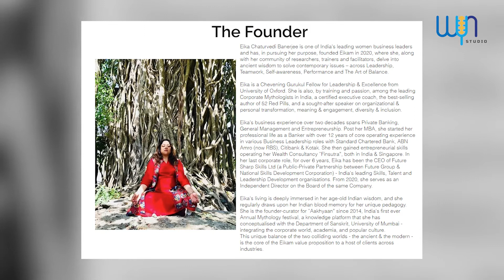Moving from a Zone of Darkness to Awareness and Exploration. II CXO Talks ft. Eika Banerjee.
In this podcast episode, Eika talks about:

1. How to move from a zone of darkness to awareness and exploration?
2. How to build alternative and affirmative neural pathways?
3. As a CXO how can one build a culture of grace and fearlessness?
4. How to keep yourself motivated?
5. 3 Ways to be as fearless as a child

Eika is the founder of Eikam Resonance, the wisdom organization harnessing the ancient knowledge of India. A Chevening Gurukul Fellow for Leadership & Excellence from the University of Oxford, Eika is also, by training and passion, among the leading Corporate Mythologists in India and a best-selling author of 52 Red Pills.

Connect with Eika Banerjee

About:
If you are seeking to grow in your leadership journey, all you
have to do is look up to that one person who has influenced
you the most in your life. And more often than not, it isn't a
superstar or a magnanimous personality. Something about
them has left an everlasting imprint, which you carry with you
forever. These are people who LEAD by example.

This is a show about such Leaders. Leaders who not only
chart a course for others to follow but also do whatever it
takes to get them moving in the right direction.

CXO Talks will catapult you into the right orbit through
conversations where, Souniya Khurana, Co-Founder & CEO
of WYN Studio, is on a quest to explore frameworks, mental
models and the approach to becoming an Authentic Leader
and a Visionary Helper.